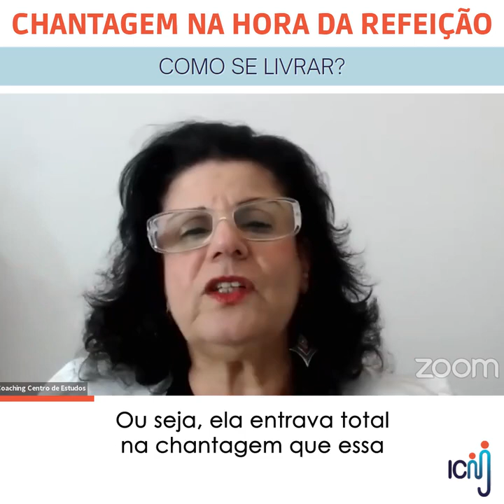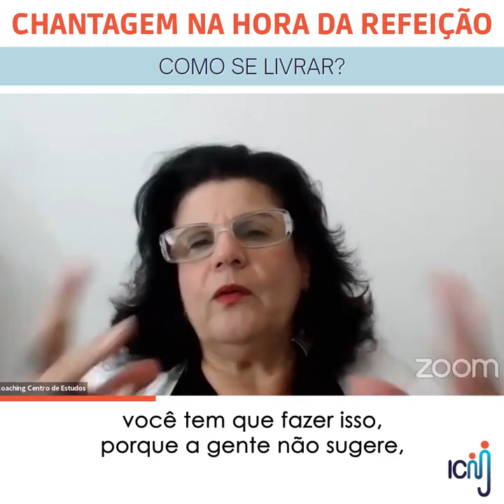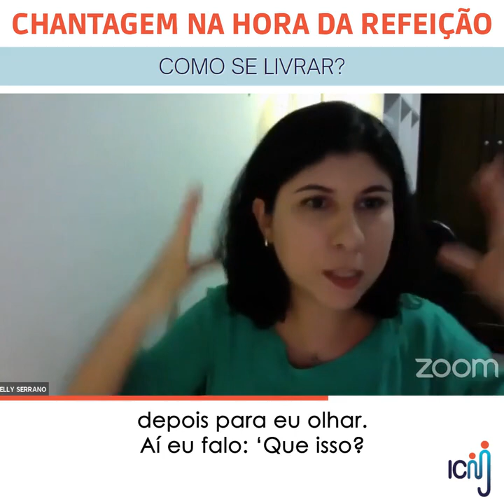Saiba como se livrar da chantagem na hora da refeição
Nesta conversa entre Marcia Belmiro e a nutricionista Danielly Serrano, elas abordam alguns mecanismos para as mães se posicionarem em relação à criança e não barganharem usando a comida.

Além disso, Danielly traz algumas orientações para ajudar as mães a incluir legumes na alimentação do filho!

Confira!